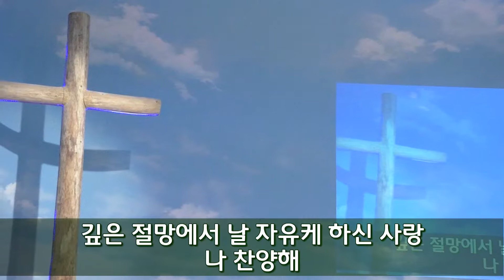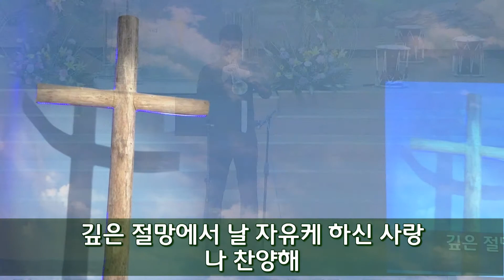옷자락에서 전해지는 사랑 - 김승헌 트럼펫, 17년 6월 4일 3부 헌금송